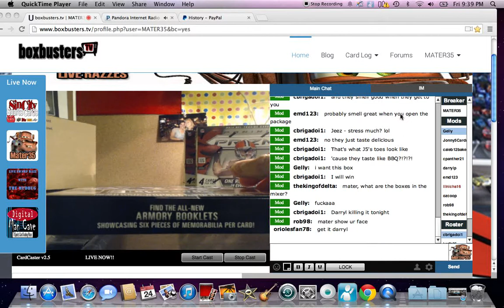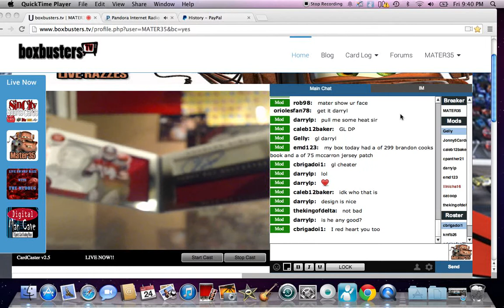2014 playbook football darrlyp thanks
thanks sir mater35